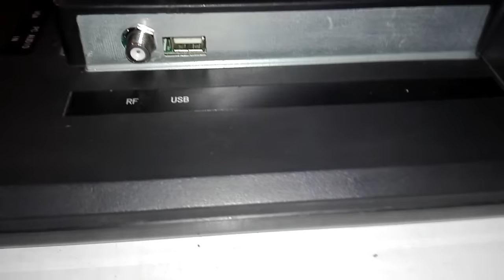ENTRADA DE ANTENA ROTA (SOLUCIONADO) POR 15 PESOS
EN ESTE VIDEO MUESTRO LA SOLUCION A UN PROBLEMA COMUN DE LAS PANTALLAS QUE DIO EL GOBIERNO DE MEXICO TRAS EL APAGON ANALOGICO